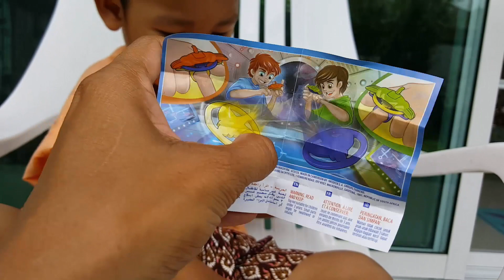น้องบีม | แกะไข่เซอร์ไพรส์ ลุ้นของเล่น เครื่องยิงวงแหวน Kinder Joy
มาแกะไข่ไปพร้อมๆกันครับว่าจะได้ของเล่นอะไร